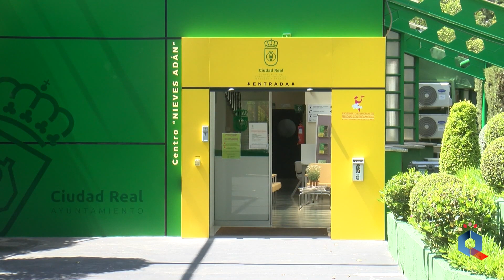Acuerdos de la Junta de Gobierno Local 27 de mayo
El Ayuntamiento de Ciudad Real ha aprobado la contratación del personal que va a participar en el programa de recualificación y reciclaje profesional "Administración electrónica" y la adquisición de vestuario y material técnico para la Policía Local. Además de informar de los principales acuerdos adoptados hoy por la Junta de Gobierno Local, el portavoz municipal Guillermo Arroyo ha valorado como un "éxito" las numerosas actividades celebradas durante el fin de semana